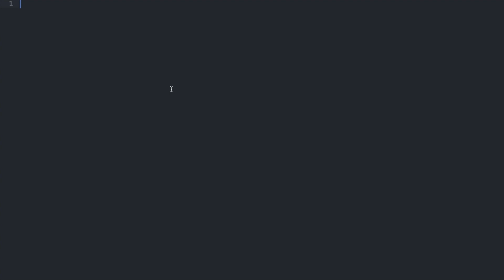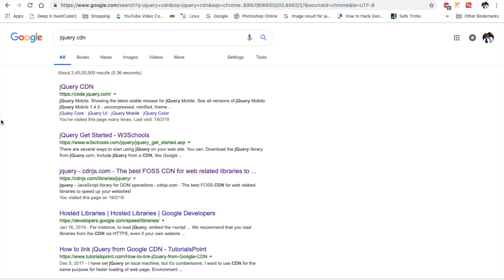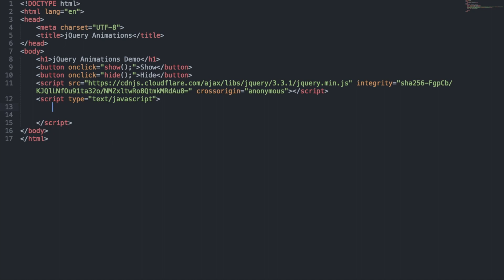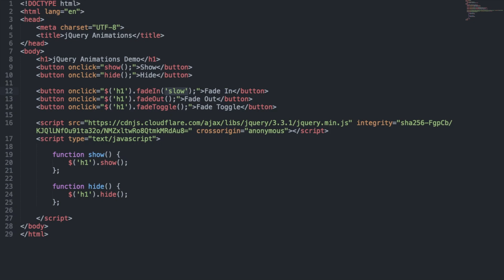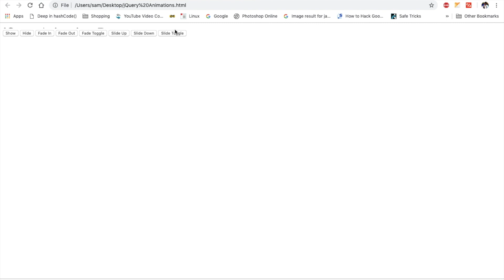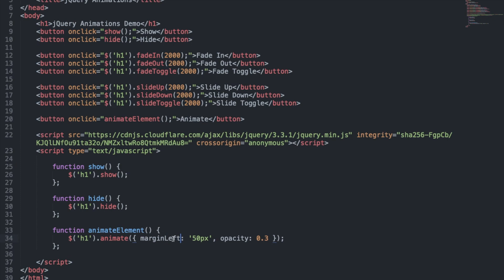jQuery Animations in 6 minutes | Q&A Session | AskSam #1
Ask Me Anything Episode 1. I'm going to answer all of your technical queries and doubts in this series of video.

Today we are going to talk about "jQuery Animations in 6 minutes"